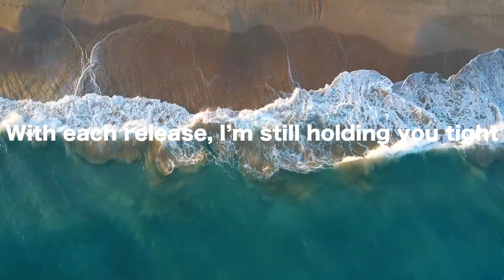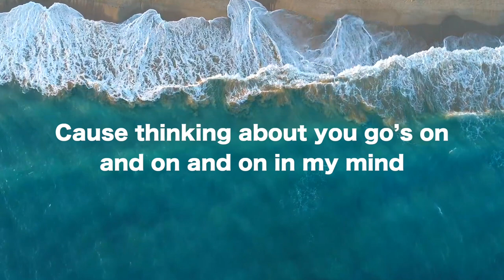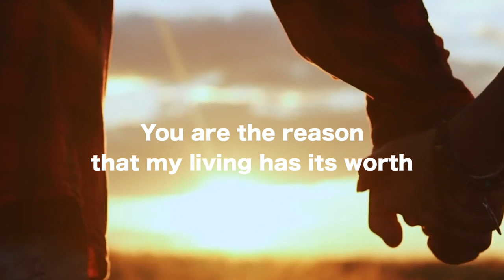Alvin Willis Music - The Love We Share Feat. Stephen David Jackson (Official Lyric Video)